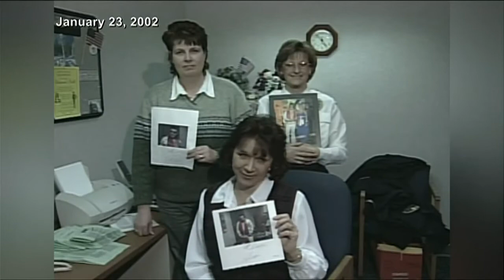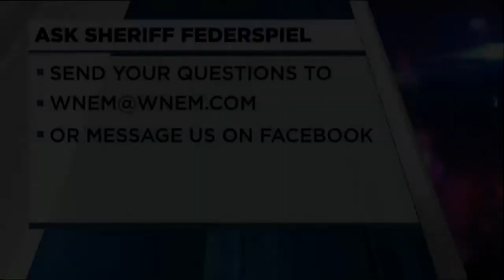Ask the Sheriff: summer safety tips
Saginaw County Sheriff William Federspiel gives safety tips for this summer season.